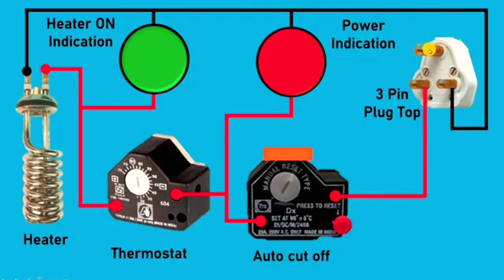Geyser Wiring Connection Diagram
Actually I have a YouTube Channel about Industrial Electrical Information.

Just try my one Video. It's about Electrical Knowledge